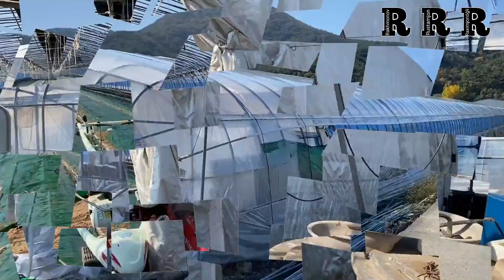MANA SIZLARGA ENG CHIDAMLIK ISSIQHONALAR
YOQMASA KOMENTARIYA QOLDIRING
KANALNI QO'LLAB-QUVVATLAB

                                          HAMKOR KANAL

DIYDOR RADIO OBUNA BO'LING
Zerikmaysiz va Bizni Yo'qotmaysiz

Video orqali vaqtingiz maroqli o'tsin. Albatta sarflagan vaqtingizga rozi bo’ling. Sizlarga bundanda a’lo kayfiyat va pozitivlik tilayman. Mabodo videoda negativlik aralashgan bo’lsa, demak bu hammamiz mukammal emasligimizdan dalolatdir.

КОМЕНТАРИЯДА УЗ ТАРБИЯНГИЗ БИЛАН АЖРАЛИБ ТУРИНГ